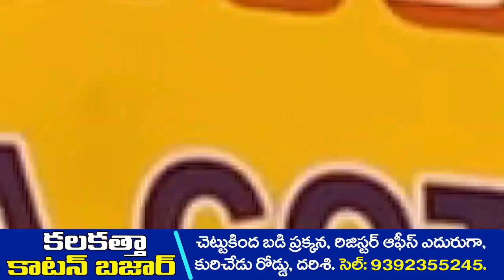"ఎమ్మెల్యే మద్దిశెట్టి మంచి మనస్సుగలవాడు"-కురిచేడు మాజీ సర్పంచ్ ఆవుల వెంకటరెడ్డి | Darsi News | HD